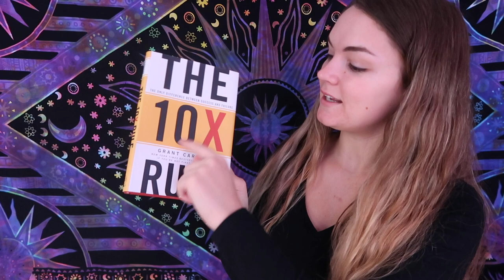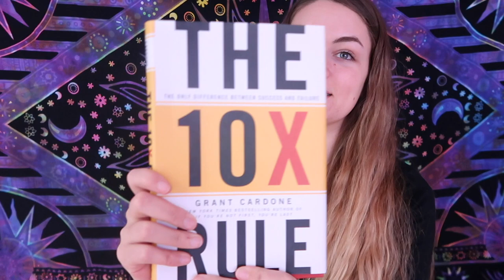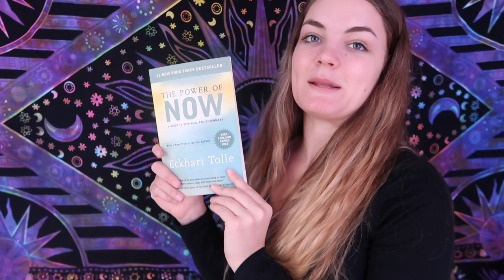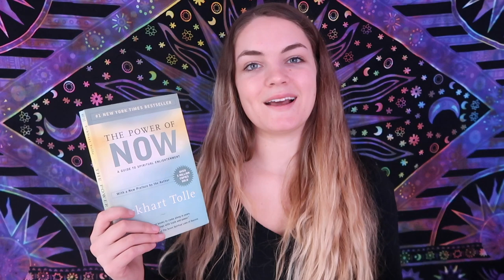My Reading Nook + 3 Books That Changed My Life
Nice little morning flow off from work. I decided to share my reading space and 3 books that changed my life for this weeks video. I think its important to have a space for yourself that is more relaxing then all the rest and apart from your bedroom. This is why the reading nook was created. Also one of my 2020 goals is to read 6 books that revolve around business so this nook will motivate me to read those books.

IN THIS VIDEO:
hammock chair

BOOKS THAT CHANGED MY LIFE:
10x Rule
The Power of Now
The Secret